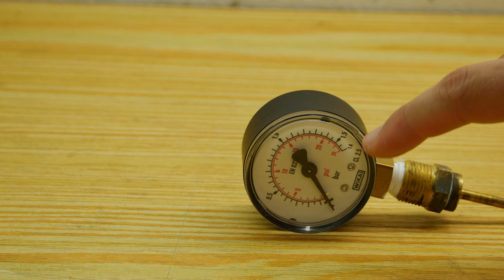Homemade Jet Engine 4.0 | test bench upgrade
A short update on the test bench for the jet engine 4.0. New test runs will come soon!